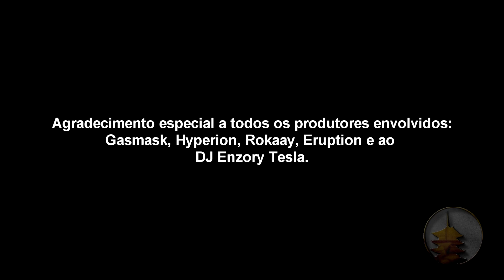Vidal vs Atsuya (Wins) - FINAL | TEMPLO DOS DRAGÕES - O RETORNO.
TEMPLO DOS DRAGÕES - O RETORNO.

🌟 Pódio Regional 2022.
🏆 - Atsuya (Best Crew)
2º - Vidal (Umbrella Corporation e Best Crew)
3º - Luizinho (Área 51 e Los Cocas)
4º - Moose Yagamii (Área 51 e Best Crew)

ORGANIZAÇÃO:
Equipe Templo dos Dragões.

🎥FILMAGEM: Produtora - Universe Produção - @universeproduções.

VÍDEO:
Saraiva
LK Antunes
Reiki Seijin
Real MD

DIREÇÃO DE PRODUÇÃO:
Jully Dellalibera.
Rick Andrade.

APOIO NA DIREÇÃO DE PRODUÇÃO Vinicius Inácio e Pajé Art.

📷FOTOGRAFIA:
LK Antunes.

▲MC: Arthur Jesus.

👤JURADOS -
🔰Rafinha

🎧DJ : Enzory Teslla
- Prohibited Toxic Music.

🎶LINE UP - PRODUTORES🎶
•GASMASK
•ROKKAY
•HYPERION
•ERUPTION

✅ APOIADORES✅

• FABRICA DE CULTURAS ITAIM PAULISTA

Agradecimentos especiais a @universeproduções pela equipe de filmagem e aos produtores mencionados pela dedicação e empenho na criação das músicas que são exclusivas das QUARTAS DE FINAL para frente. Nenhuma música está disponível sem o consentimento dos próprios produtores.